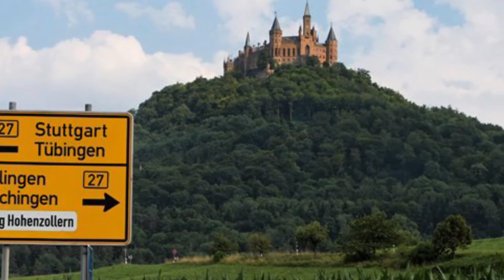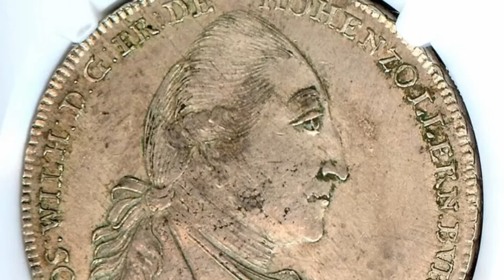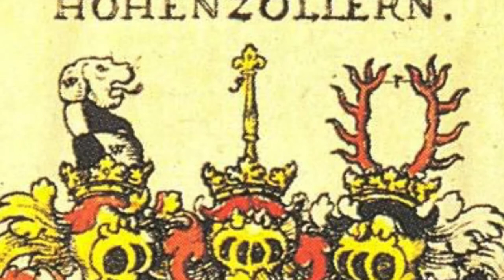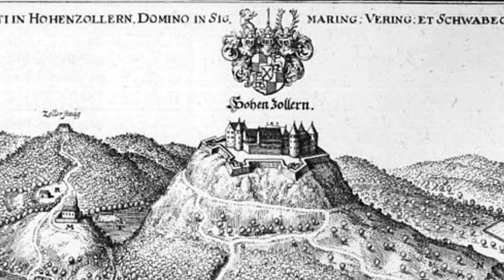A Castle Mystery: The Land Of Hohenzollern, A Holy Roman Dynasty - Prussian Princes, Hidden History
Hohenzollern; or what we have been told. Beautiful castle, mysterious origins.

Sources;